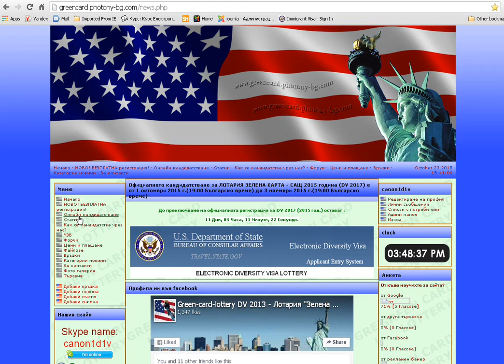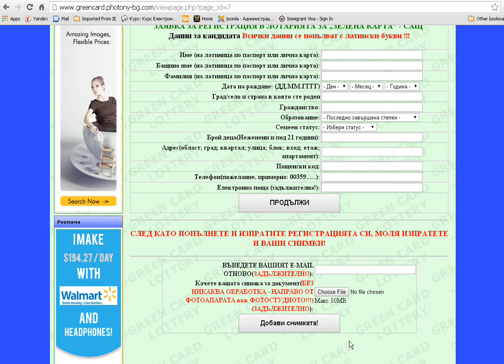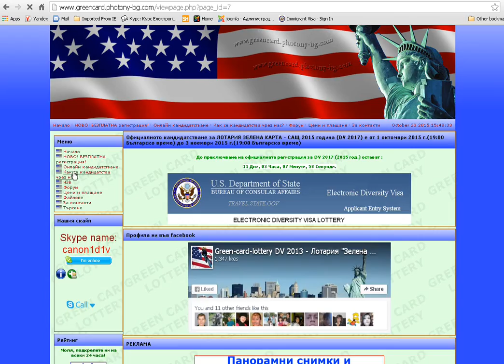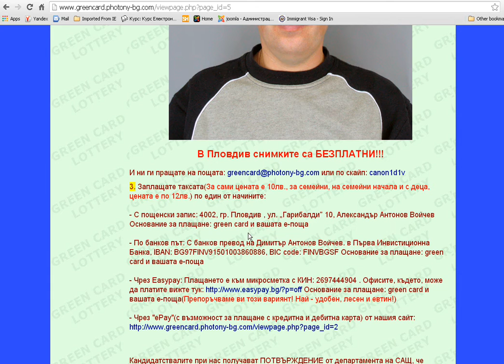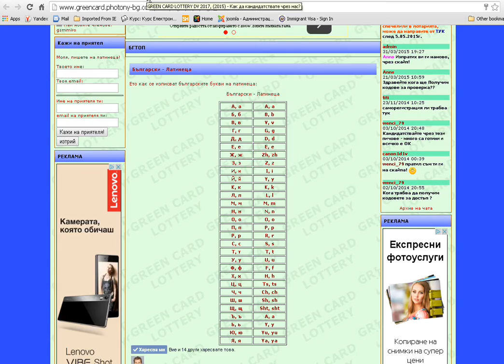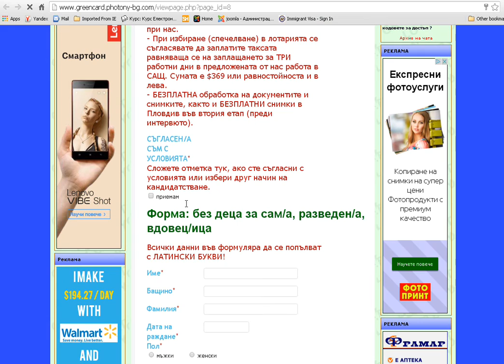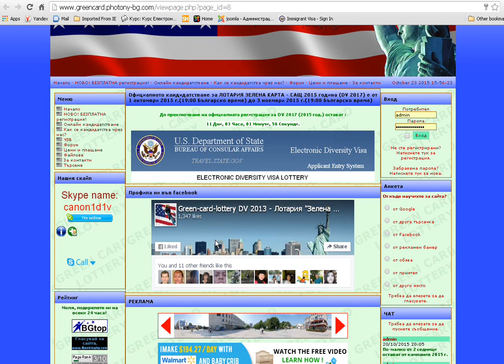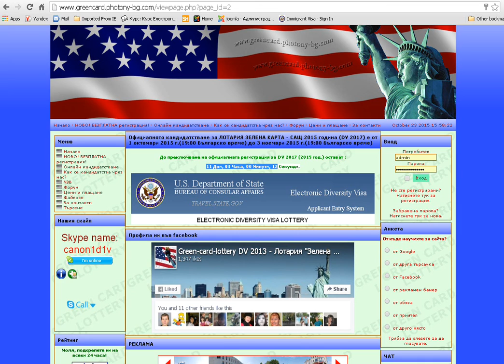Регистрация за лотария "Зелена карта" - САЩ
Как става регистрацията за лотарията чрез нашия сайт?
Кратко описание на начините за това.
Изисквания за снимките.
Начините на заплащане.
Безплатна регистрация.
Безплатни снимки в Пловдив!